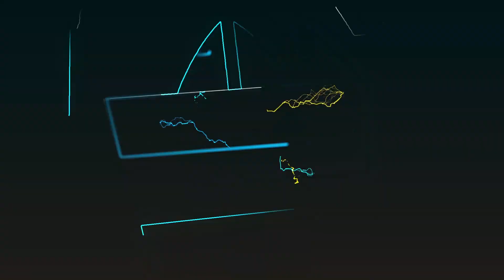HUU HAPA UKWELI! TIJA YA UPANDAJI WA ZAO LA PAMBA KWA MBINU ZA KISASA/WAKULIMA WAFUNGUKA MAZITO